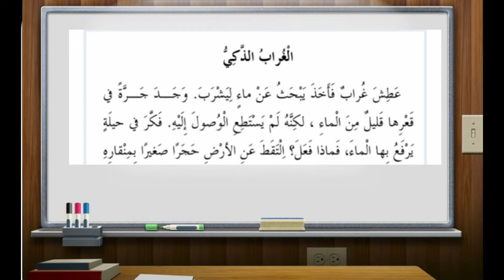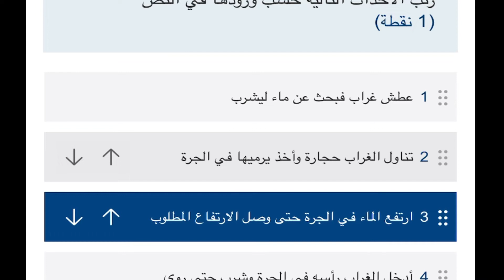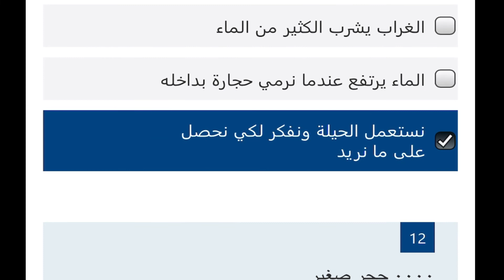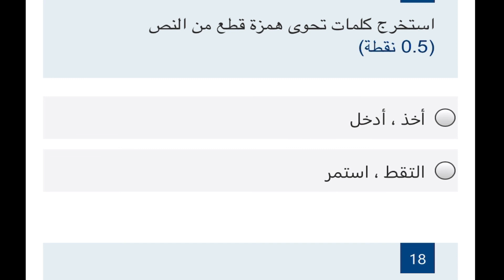الفهم القرائي ( الثاني ) | إستمع ثم أجب | فيديو تفاعلي 📚✔️